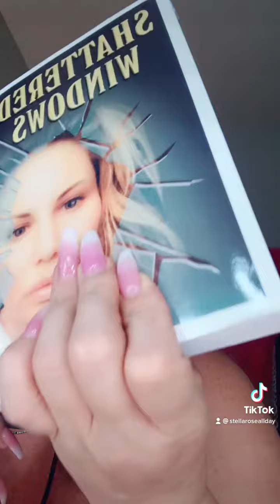Part 2 - Stella Rose Author of Shattered Windows - Whistleblower and how it changed my life.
Shattered Windows true story of an heiress who became homeless. Click here to purchase on Amazon.

Thank you to everyone who supports me by purchasing my book and reaching out to me. It means a lot that people understand the depth of this issue.